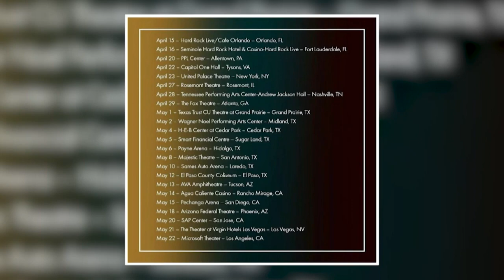Edén Muñoz, vocalista de Calibre 50 da positivo a Covid-19